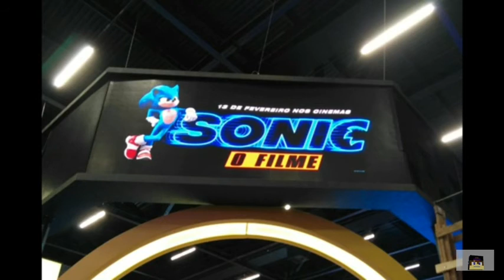Sonic movie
Teasers